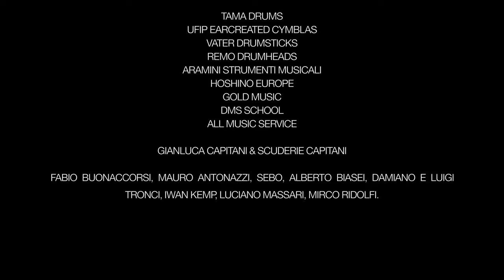Jonhatan Tenerini - Noisy Shadows - Tama Starclassic Performer ( Sky Blue Aurora )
Jonhatan Tenerini - Noisy Shadows

Written By Jonhatan Tenerini & Stefano Leonardi

Audio & Video Recorded in "Studio d'arte cave Michelangelo" - Carrara - Italy

VideoShooting & Editing:
Marcopetracci.com

Audio Recording Engineer:
Dennis Giorgi

Authors:
Drums: Jonhatan Tenerini
Programming, Arrangement & Synth: Stefano Leonardi
Bass: Alessio Mallegni
Guitars: Nicola Bertonelli
Piano: Lorenzo Bertelloni

Mixing & Mastering:
Filippo Strang - VDSS Recording Studio